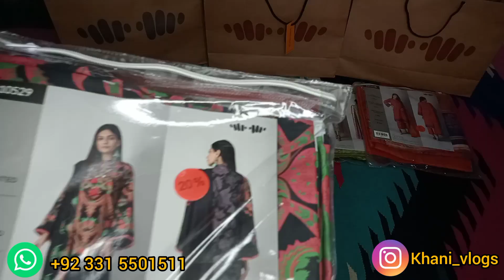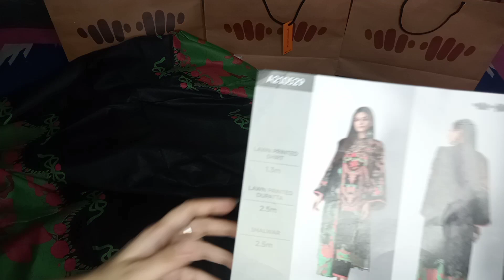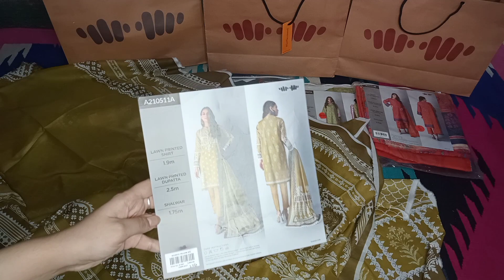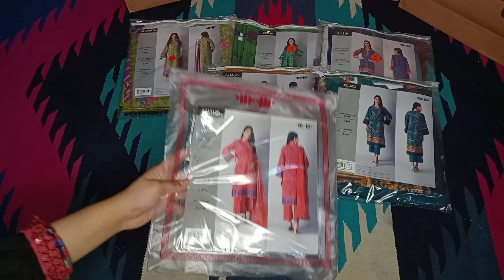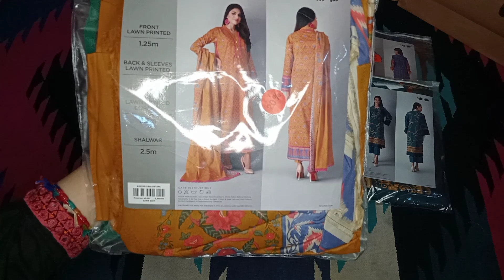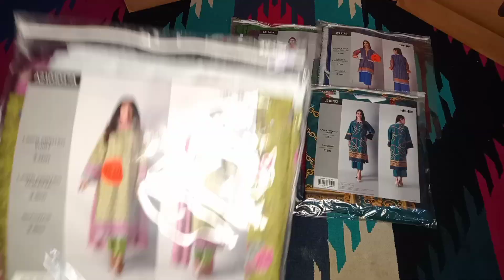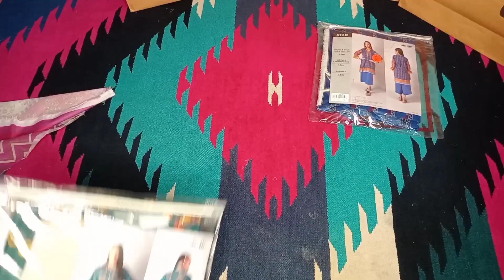My Shopping Haul Video From Khaadi Sale 50% Off & What I Bought From Khaadi Sale